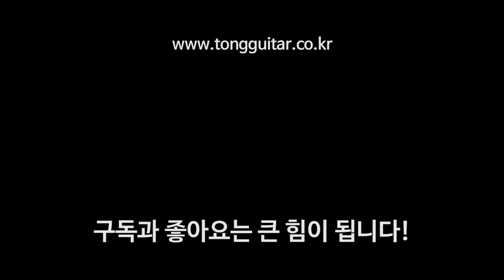새롭게 바뀐 마틴 16시리즈. 마틴기타 GPC-16E 리뷰&사운드샘플 (Martin GPC-16E review & soundsample) By 통기타이야기